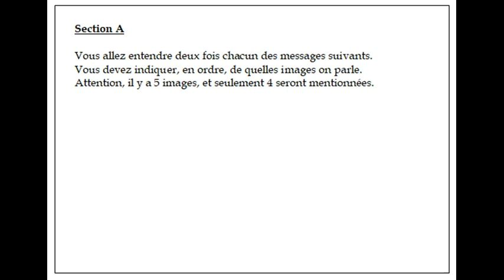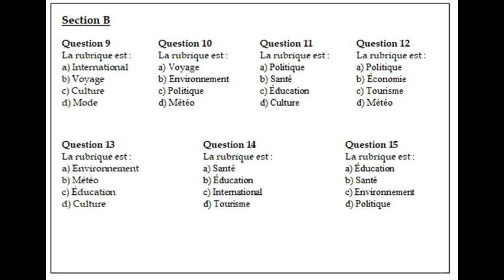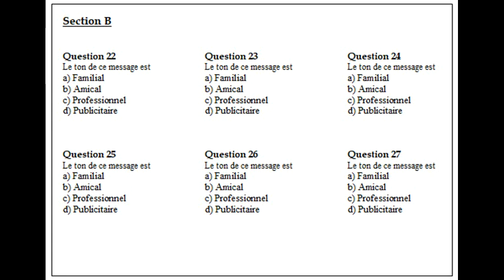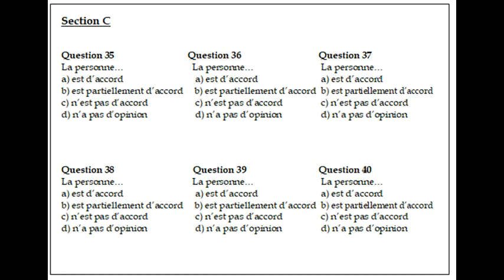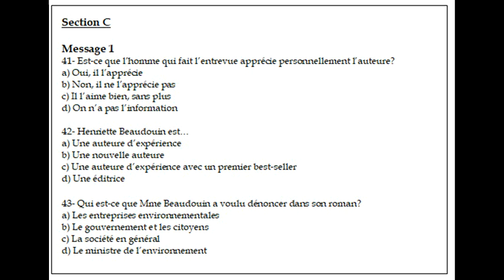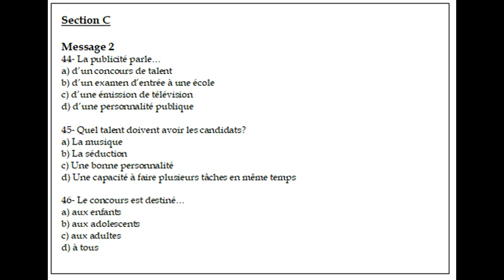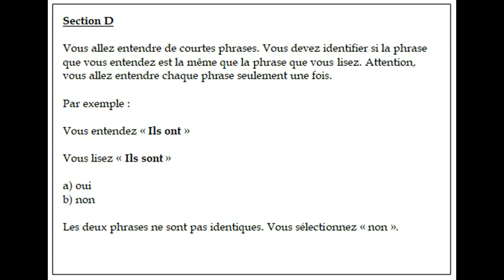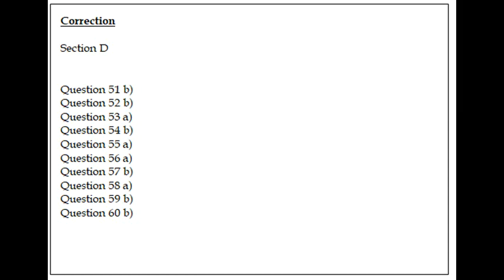Pratique TEFAQ en français québécois - Compréhension orale - Pratique 1 (pré-2024)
Attention, la structure du TEFAQ a légèrement changé en 2024. Cette vidéo présente l'ancienne structure de l'examen - elle reste toutefois une excellente pratique!

Cette vidéo n'est pas une simulation TEFAQ, mais bien une pratique pour cet examen. Tous les exercices présentent des locuteurs avec un accent québécois. La structure respecte celle du TEFAQ, mais le niveau de difficulté peut varier. Votre résultat ne sera donc peut-être pas représentatif de votre véritable niveau.
Section A: 00:05
Section B: 03:39
Section C: 13:26
Section D: 30:30
Réponses: 34:27

Avec la chaine "Logo: situations de communication", vos apprenants - et vous-même - aurez l'occasion d'explorer de véritables situations de communication créées avec la langue réelle du Québec actuel.

Le vocabulaire, la prononciation et le débit surprendront peut-être les débutants: ce sera au rôle de l'enseignant de les accompagner à travers l'exploration d'un français très peu didactique et beaucoup plus proche du français qu'on entend "dans la rue".